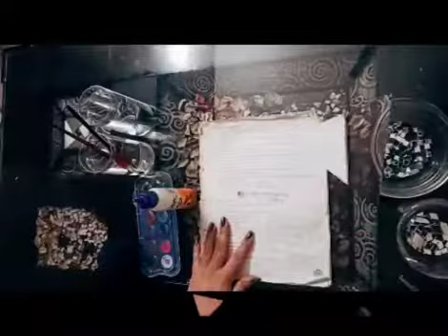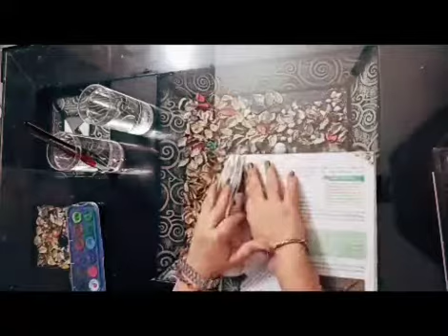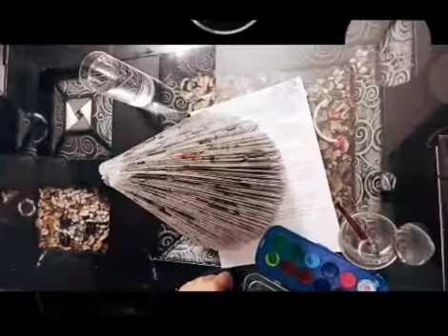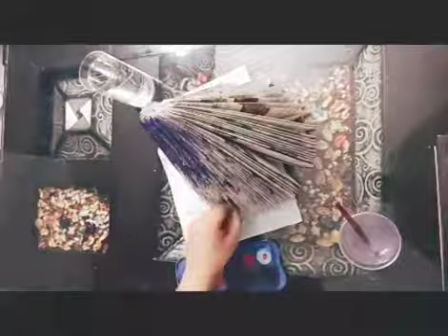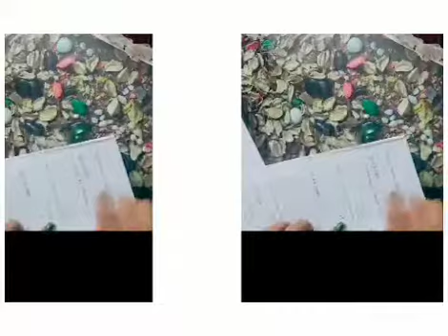Paper folding|| doll || Priyanka Rathi